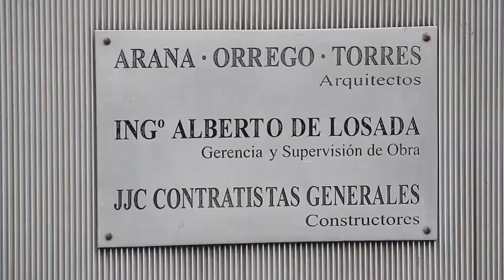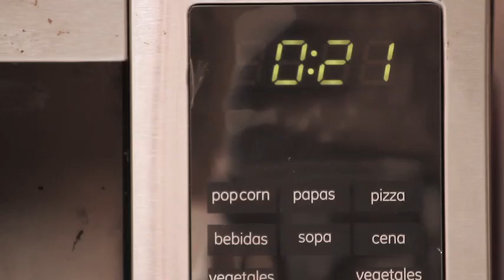Documental Gigantes Sodimac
Conoce a los gigantes de nuestra campaña. Personas que con sus "chambitas" transforman nuestro país y transforman nuestras vidas. Sé parte del homenaje que Sodimac Constructor ha creado para ellos.